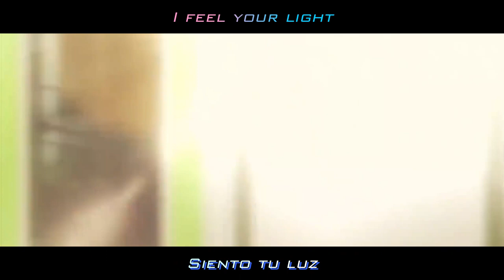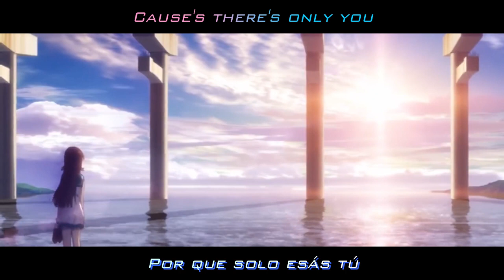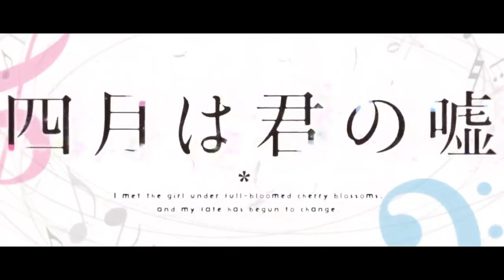[AMV] Take Me Hands - DAISHI DANCE ft CECILE CORBEL Sub Español e Inglés (RE-EDITADO)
El contenido del video no me pertenece, solo los subtitulos he elaborado.

Si deseas los subs de alguna otra cancion u opening, no olvides ponerlo en los comentarios.

Otros videos que he subtitulado:
-KDA POPSTARS ft Madison Beer, GI DLE, Jaira Burns Official Music Sub Español e Inglés y Hangul

GerardoNGC-Traducciones-Y-Gameplays